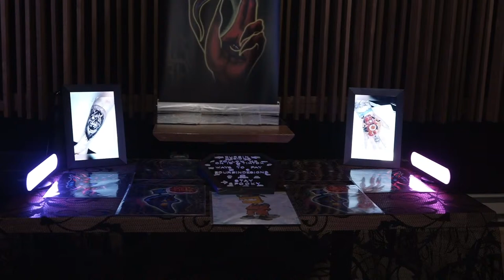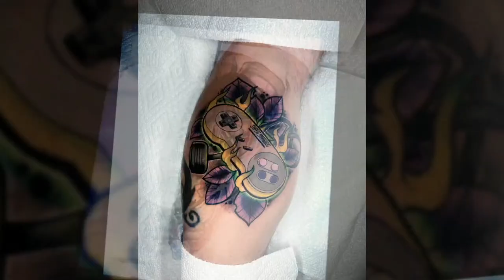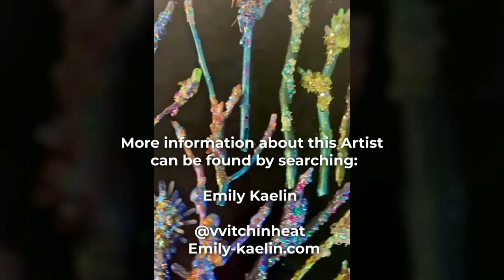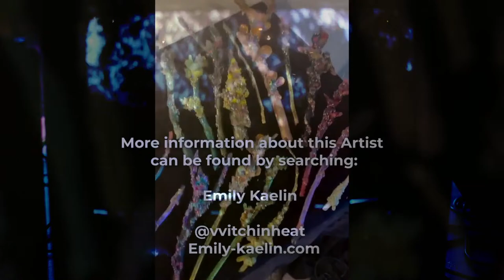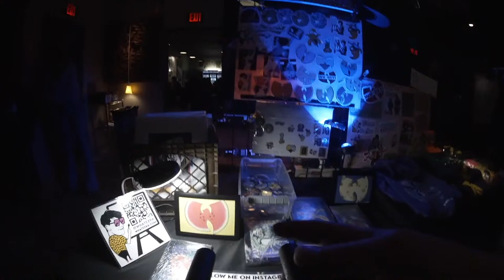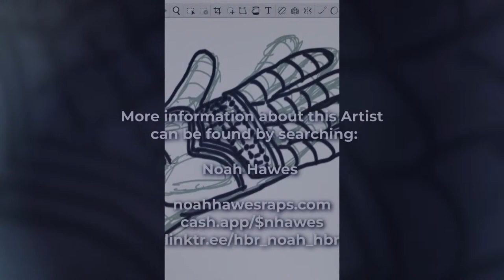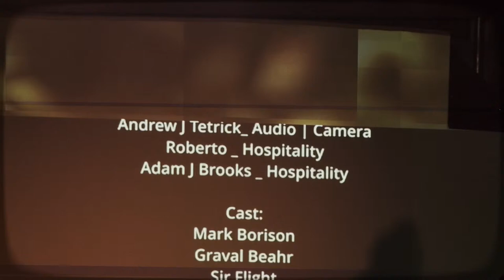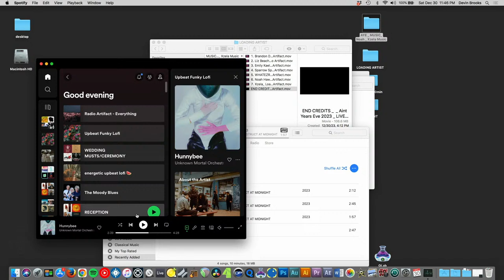Ain’t Years Eve: a LoFi + Gallery Exhibition /// LIVE at Radio Artifact 2023.12.30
Ain’t Years Eve: a LoFi +  Gallery Exhibition
/// LIVE at Radio Artifact 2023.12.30

Livestream Broadcast + IRL theatrical event.

$15 GA

8pm_ Doors
830pm_ Welcome to the Exhibition
1130pm_ LAST CALL
12am_ CLOSE

In a world where uncertainty is guaranteed.
This is Ain’t Years Eve.

Join us online and in the Radio Artifact Livestream Studio for a curated exhibition of multi-media  art with a lofi background soundtrack, punctuated by Audio & Visual Exhibitions throughout the night.

Radio Artifact Live Production Crew:
Devin Z Brooks _  Lights | Video
Andrew J Tetrick_ Audio | Camera

Visual Exhibitions by:

Brandon Durbin
Durbin Designs (tattoo / graphic design / digital)

Emily Kaelin (painting / fine art)
 Emily-kaelin.com

WHATEZRA (painting / mixed media / graphic design / digital)

audio exhibitions & contributions by:
Star Silk

Kngflxx
Kngflxx.com

Mission Control:
Sir Flight

Special Guests:
Mark Borison

Radio Artifact produces some of the best intimate live performance experiences anywhere in the country; join us in-studio for the show or tune in online to watch the livestream!

RadioArtifact.com
91.7fm WVXU HD2

Enjoy what you’re hearing?

Radio Artifact Multimedia Production & Livestream Studio is located through the Confessional Doors in the Urban Artifact Taproom, in the heart of Northside.
1660 Blue Rock St.  Cincinnati OH 45223

Special Thanks to:
Urban Artifact